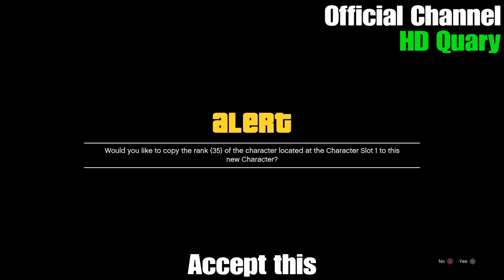*New* How To Get This Modded Pink Joggers Outfit With No Top! Patch 1.57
The Support recently it's been Spectacular It Means Alot

Founder : Mr Lawrence